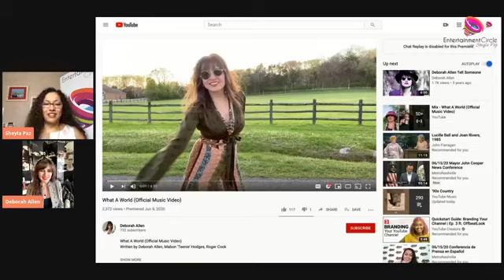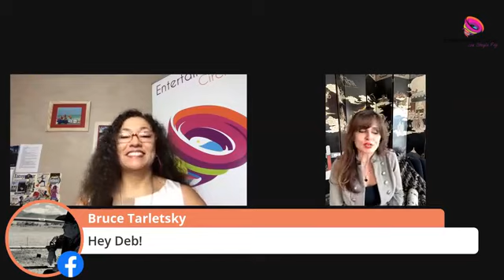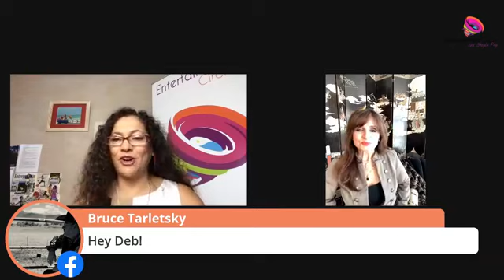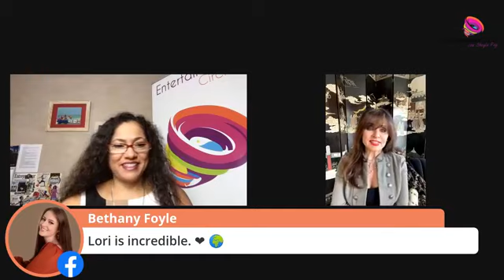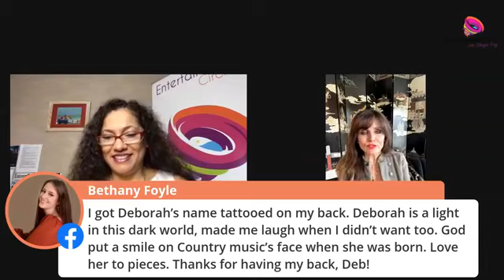Sheyla Paz interviews country artist Deborah Allen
Deborah Allen talks about her latest single "What a World" in collaboration with several renowned country artists.

Hosted and produced by Sheyla Paz Hicks.
Entertainment Circle Network, your only Nashville online TV entertainment network in English & in Spanish. A place where you will be entertained, inform, learn & interact with the host Sheyla Paz.